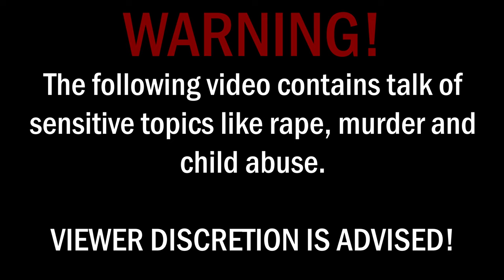Swedish Serial Killer Thomas Quick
Hi everyone!

The final part on Säter and we will talk about the infamous Thomas Quick who confessed to over 30 murders!

Chapters:

00:00 Intro
00:55 Sture Bergwall
02:37 Säter Asylum
04:48 The Confessions
06:00 Charles Zelmanovits
06:39 Marinus and Janni Stegehuis
07:07 Johan Asplund
07:38 Therese Johannesen
08:00 Found Guilty
08:30 Aftermath
09:40 Outro

Art:
S.s. Deville